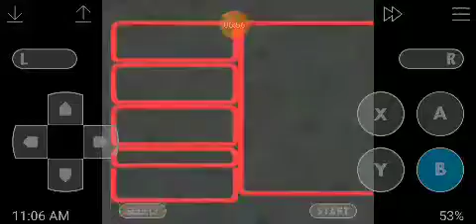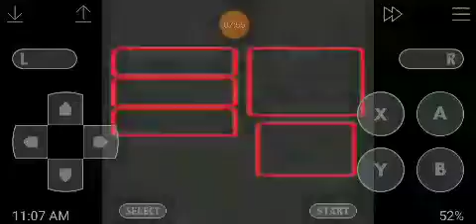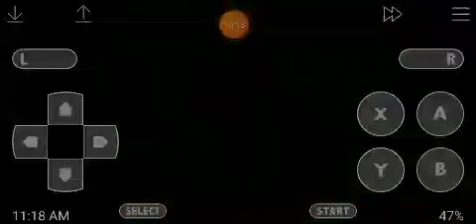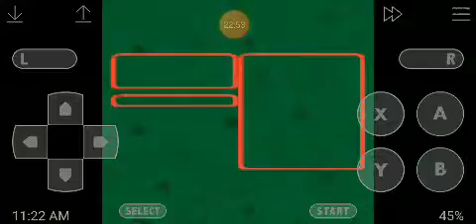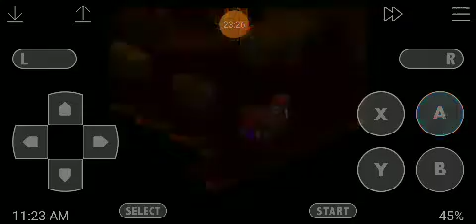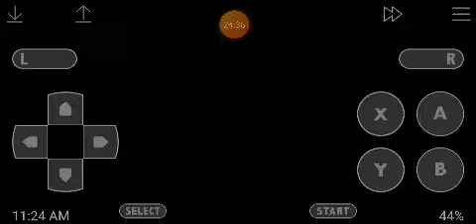Super Mario RPG: Legend of the 7 Stars Episode 38; Into the Volcano!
Mario and co. enter and explore the inside of a volcano in search of the next Star Piece.